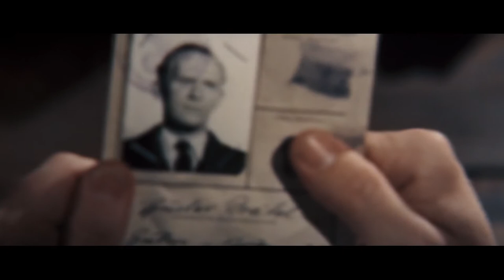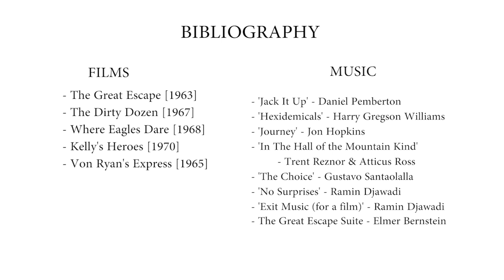The Great Escape : Conflict In Tonality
Highlighting the genius of one of our favourite films and a true underrated American classic!
'A picture says a thousand words'. We all know the saying, right?

But what words do they say?

Welcome to 'A Thousand Words' - A new video essay series where we explore and analyse the motion picture form using... A THOUSAND WORDS.

Help us promote this video by sharing it where ever you can and let's kick this series off with a bang!